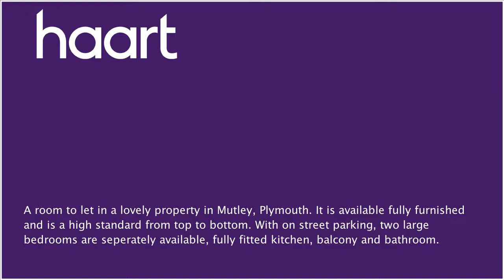House Share to let in Mutley for £365 per month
or contact Plymouth (Lettings) on 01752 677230

A room to let in a lovely property in Mutley, Plymouth. This is like no other house. It is available fully furnished and is a high standard from top to bottom. With on street parking, two large bedrooms are seperately available, fully fitted kitchen, balcony and bathroom.